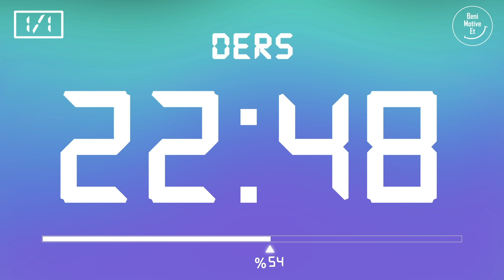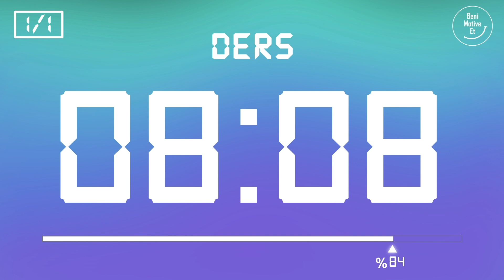Pomodoro Tekniği - 50 dk Ders 15 dk Mola (1 Set) - Reklamsız - Müziksiz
Pomodoro Tekniği, çalışma sürelerini ve aralarındaki molaları düzenli bir plan dahilinde ayarlayarak, çalışma verimliliğini en üst seviyeye çıkarmayı amaçlayan etkili bir zaman yönetimi stratejisidir. Bu video, 1 set halinde 50 dakikalık bir ders çalışma periyodu ve 15 dakikalık bir dinlenme arası sunarak, verimli bir çalışma düzeni oluşturmayı hedefler. 📖

🎯 Nasıl Uygulanır? 📝👩‍💻

🌟 Neden Pomodoro? 🌟
• Konsantrasyonu artırır.
• Motivasyonu yükseltir.

⏲️ Zaman Kodu:
00:00:00 ⏰ Hoş geldiniz
00:00:11 1. Pomodoro Etüdü ⏳
00:50:12 ☕ Mola
01:05:13 🏁 Bitiş

💪 Motivasyon Sözü 🔥
💬 "Herkes gibi olan sıradan olur, kendi gibi olan başarılı olur." ~ Nasuh Mahruki